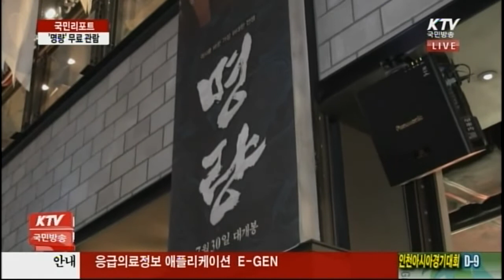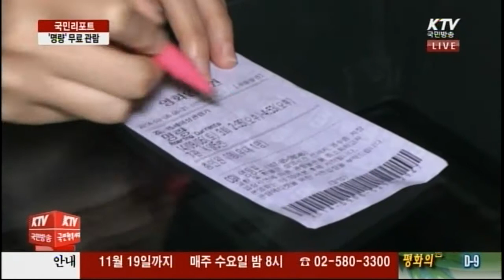추석연휴 어르신 명량 무료관람. 뉴스리포트: 20140910. Report: Holiday Free Movie Gift. KTV. 국민리포트. 김제건.